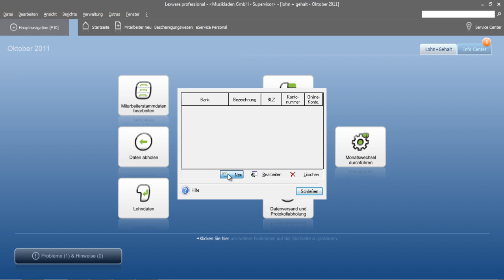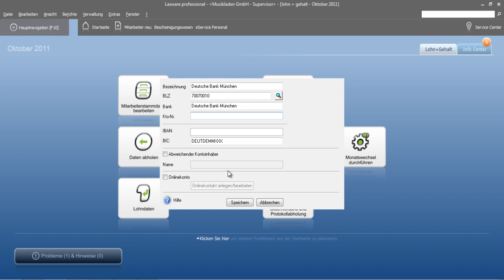Bankverbindung anlegen in Lexware Lohn & Gehalt 2012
Programm: Lexware Lohn & Gehalt Pro 2012
Kapitel 3: Grundlagen und allgemeine Stammdaten

Diese Reihe von Lernvideos basiert auf den Unterlagen „Lexware 2012 lohn + gehalt plus pro premium" aus dem Verlag New Earth Publishing. oder bei Amazon bestellen.